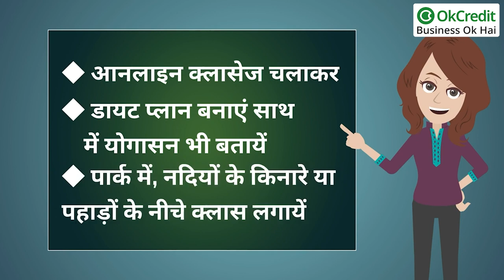Yoga Sector : हर माह लाखों की कमाई | OkCredit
इस बिजनेस में कोई प्रोडक्ट तो बेचा नहीं जाता है, इसलिये इस बिजनेस को शुरू करने से पहले इसकी मार्केट को खंगालना होगा। यह काम आसान नहीं है। आप उन इलाकों को सर्वे करें जहां पर जिम हाउस और जुम्बा स्टूडियो अधिक मात्रा में हों

लेकिन एक भी योगा क्लास नहीं हो। इसका प्रमुख कारण यह है कि उस क्षेत्र में लोग अपनी सेहत और फिटनेस पर पैसे खर्च कर रहे हैं। उनके अलावा कुछ ऐसे लोग भी होंगे जो इन दोनों का विकल्प चाहते होंगे। जैसे युवा तो जिम और जुम्बा स्टूडियो में जाकर फिटनेस के उपाय कर लेते हैं लेकिन युवाओं से अधिक उम्र के लोग भी अपनी फिटनेस ठीक रखना चाहते हैं और उस पर पैसा भी खर्च करना चाहते हैं लेकिन अपने बेटे-बेटी के साथ न तो जिम करना चाहते हैं और न ही जुम्बा ही जाना चाहते हैं। ऐसे लोगों के लिए योगा सेंटर सही विकल्प हो सकता हैं। चूंकि आप केवल सेवाओं को बेच रहे हैं। इसलिये मार्केट खोजना बहुत जरूरी है। यदि इस दिशा में सही काम किया गया तो आपका बिजनेस चल जायेगा वरना उसमें कई तरह की शंकाएं उत्पन्न हो सकतीं हैं।

yoga business idea
Yoga centre
yoga business kaise karen
Yoga centre kaise kholen
yoga kaise sikhen